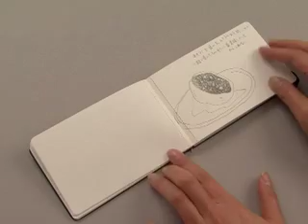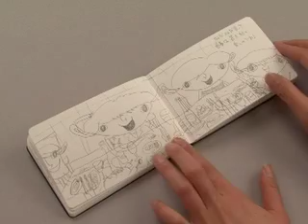Moleskine Shintaro Miyake notebook @ Detour exhibition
Shintaro Miyake notebook